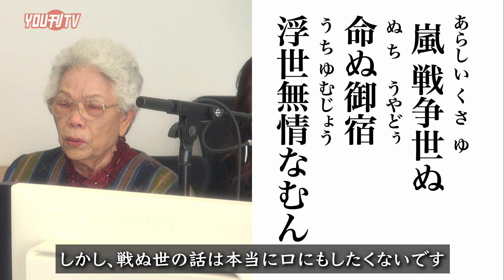ゆんたんじゃ出番ですよ！慰霊の日特集 「読谷村座喜味 島袋安子さん」放送ダイジェスト 2024年6月19日(水)